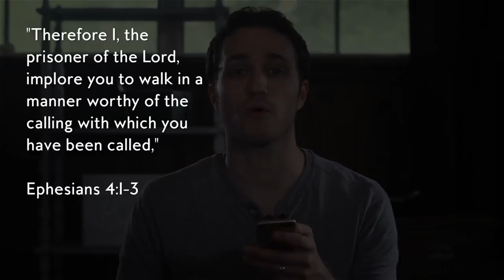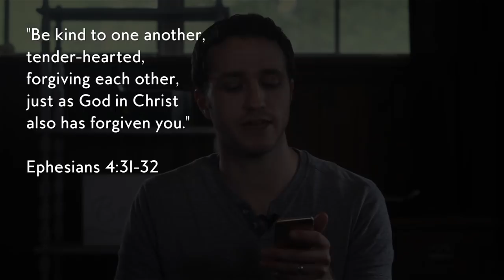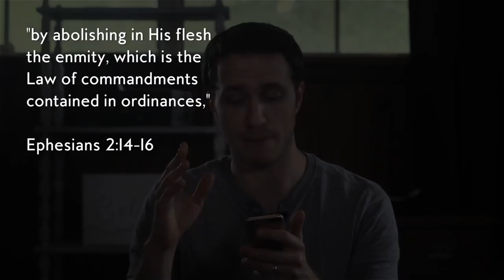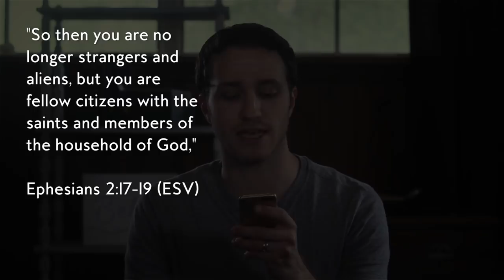Unity in the Body of Christ | Christian Sermon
You've probably heard or read the verse that says, "preserve the unity of the Spirit in the bond of peace." In this video, I dive deep into the subject of unity as I answer the question: what is the bond of peace? Most Christians know that God wants us to be unified, but it's not always easy to live this out. The bad news is that the devil is fighting hard to keep the body of Christ from uniting as one. The really good news is that Jesus has already provided a way for us to maintain the unity.

I know this video is longer than most that I post. Let me know what you think about the length in the comments. :)

These awesome Patrons helped make this video possible. Thank you!
Charles Heidtke, Dennis LaMaster, Franklin Sit, Reese Black, Shailendra Kumar, Craig Sweet, Clara Payne, Angel Burris, Ryan Robelot, Jerin Shaji, Karen Stoeger, Jackie Ng, Bryan Miller, Stephanus Surjaputra, Wendy Rivera, George Fegan, and anonymous